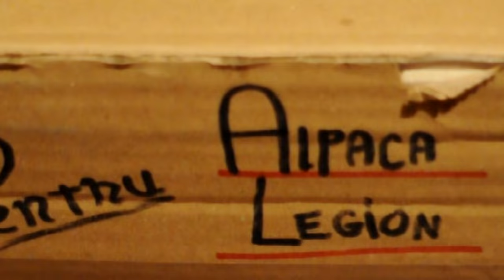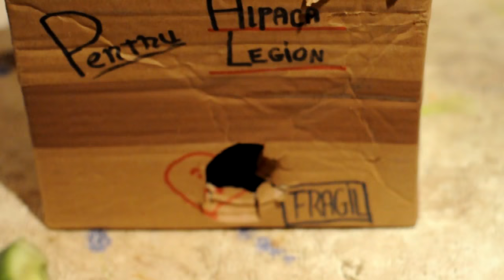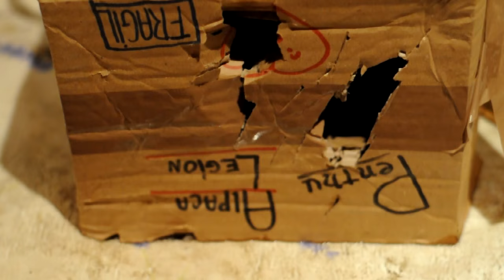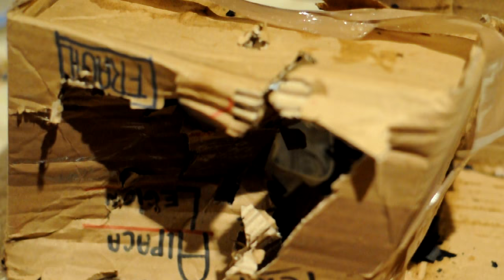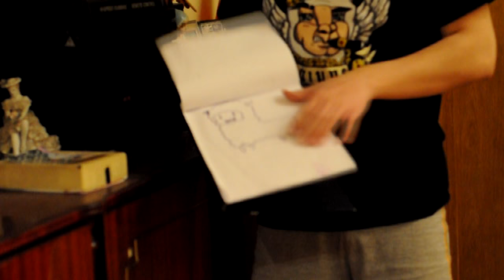CE DRACU E INAUNTRU?!?